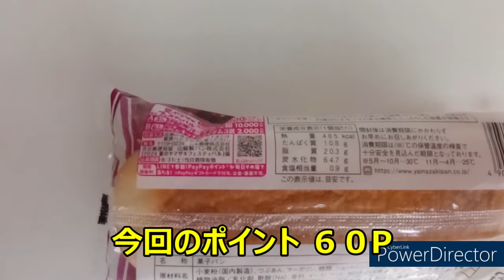食料品の買い出し ７月上旬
買い出し、食品、ベルク

キャベツ・バナナ・納豆・豚肉こまぎれ・コッペパン
豆あんこ餅・チョコレート・キャノーラ油・インスタントコーヒー
そば・卵・さつま揚げ・もやし